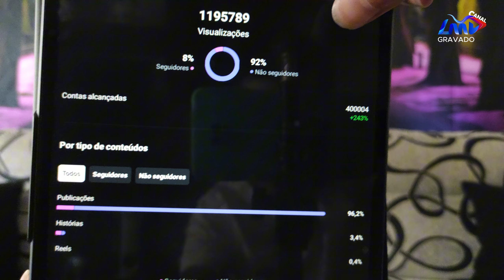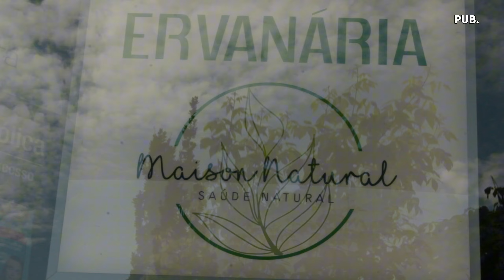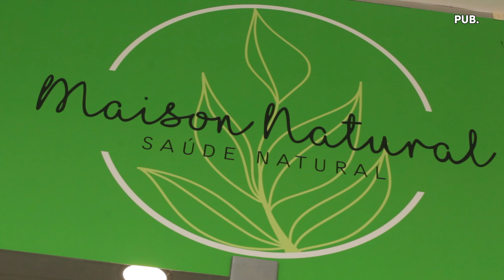Fofocando Ep.3 Tp.7 - Com Luís Martins & Maria Botelho Moniz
As melhores Fofocas da semana passam aqui!